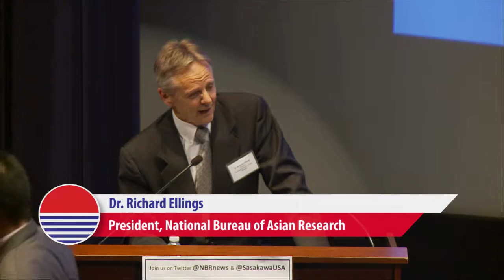Maritime Awareness Project Launch Event: Keynote Address from Vice Admiral Robert L. Thomas Jr.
Vice Admiral Robert L. Thomas Jr., Director of Navy Staff at the Office of the Chief of Naval Operations,  delivers the keynote address at the Maritime Awareness Project launch event on April 14, 2016.